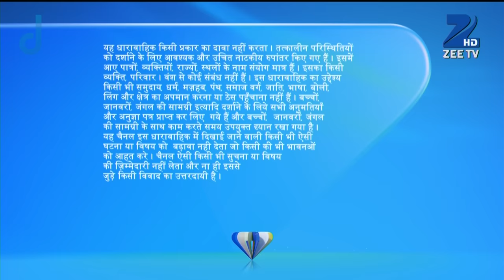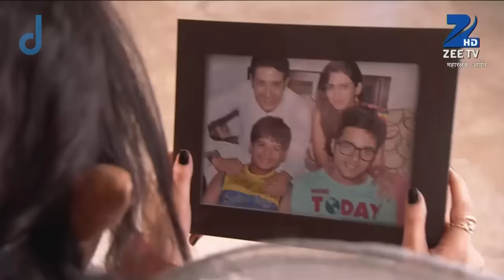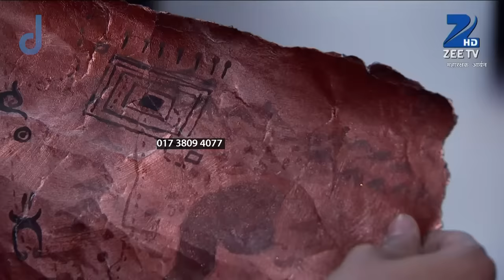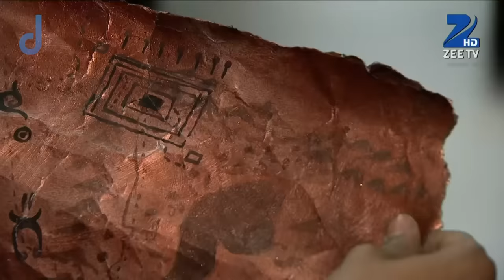Maharakshak Aryan - Full Ep - 24 - Aryan, Miyaki, Manasvi, Triloki, Arjun, Vishkanya - Zee TV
Show Name : Maharakshak Aryan
Producer/Star Cast : Abigail Jain,Reena Aggarwal,Mishal Raheja,Mishal Raheja
Episode No : 24

Aryan, an aspiring radio jockey, discovers, on his eighteenth birthday, that he possesses certain superpowers. He is entrusted with the responsibility of saving the world from evil forces.

Click here  watch Webisode on YouTube ►PLVqBLRhC9UzHte0YJfJjkiW2VpgkIVOql